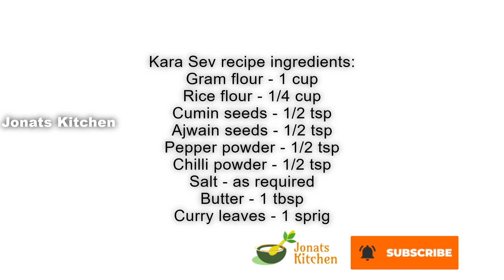காரா சேவ் செய்வது எப்படி | Kara Sev recipe in Tamil | Pepper Kara Sev recipe | English Subtitles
Welcome to Jonats Kitchen!

This channel is all about simple,easy and delicious recipes that can easily be made at home. I share recipes direct from my kitchen. Do not forget to check the description box for written procedures and some tips to make your cooking easier.